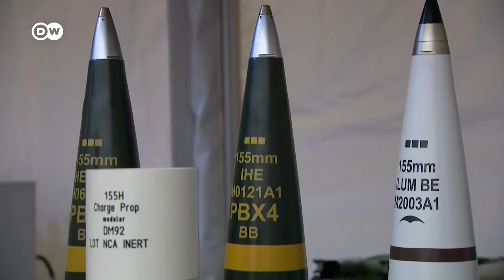Порожні обіцянки чи реальні "гарантії безпеки" Україні від ФРН, Франції та Британії? | DW Ukrainian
Їх називають історичними та безпрецедентними. Але чому це не "гарантії безпеки"? І яку підтримку вони насправді передбачають?